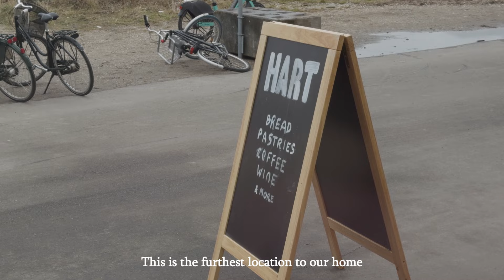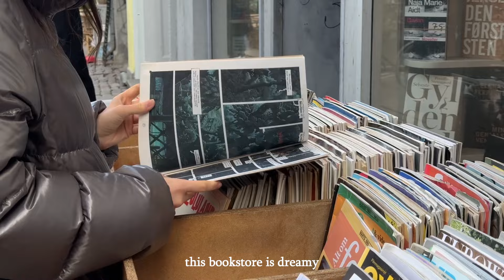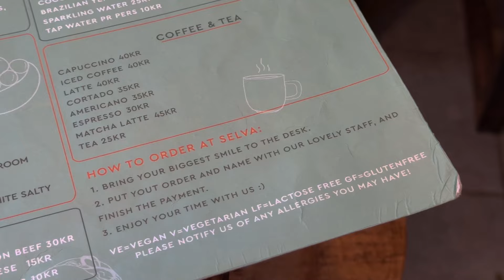Copenhagen Diaries | Visiting a vintage furniture market & new house additions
Hi friends,

In this vlog we discover a new retro furniture market in Copenhagen, go to one of our favorite bakeries and we will show you some new house additions :)